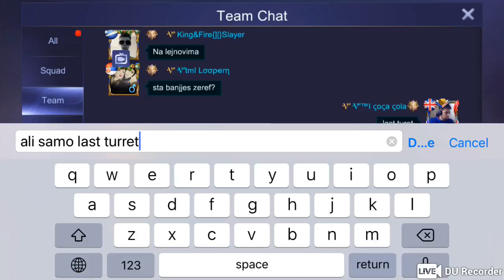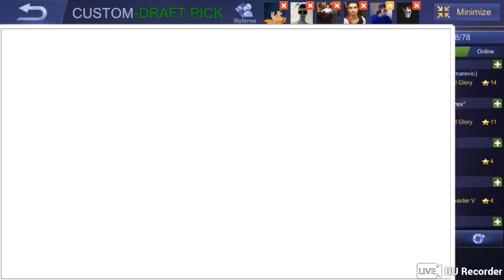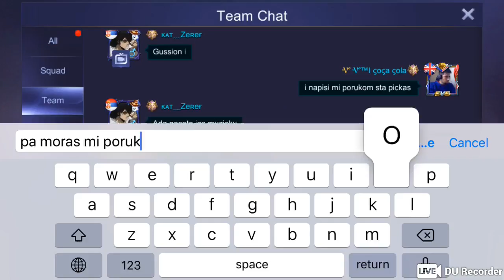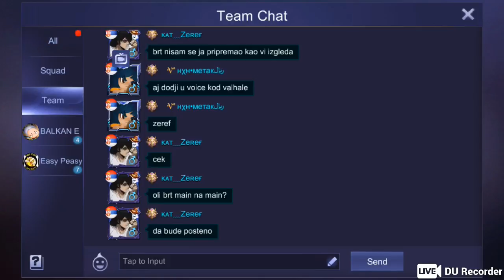Mobile Legends BALKAN 1v1